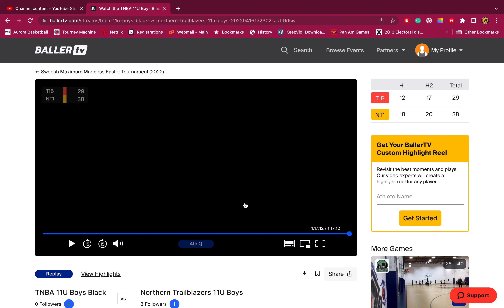4-16-2022 NTB 11U vs TNBA 11U